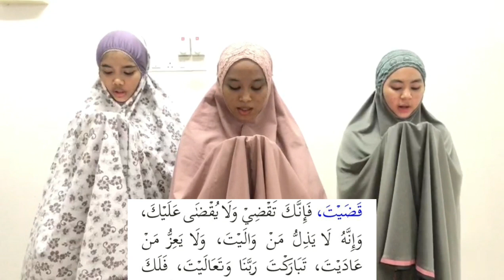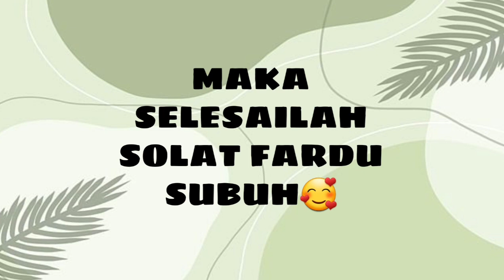AMALI SOLAT SUBUH